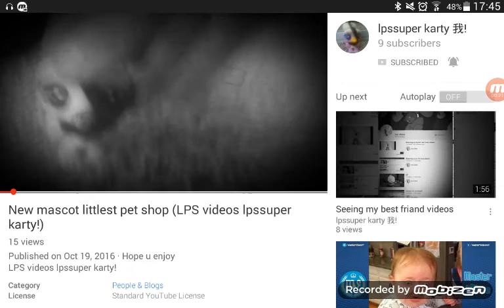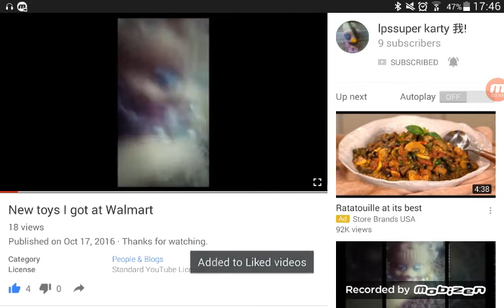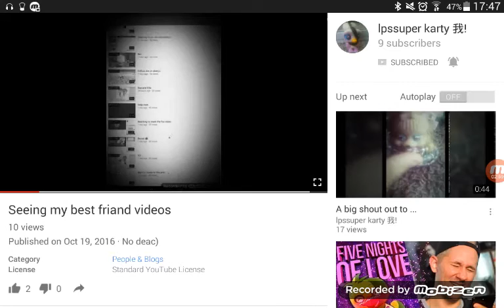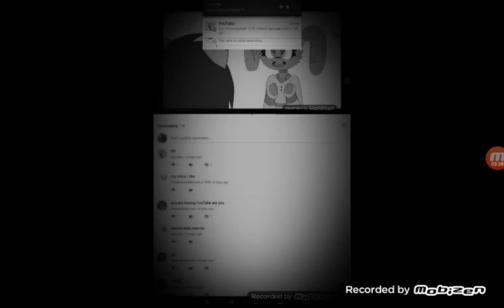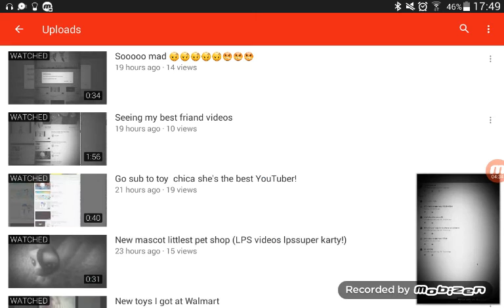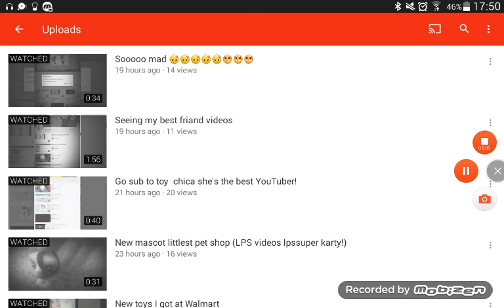Reacting to lpssuper kartys videos